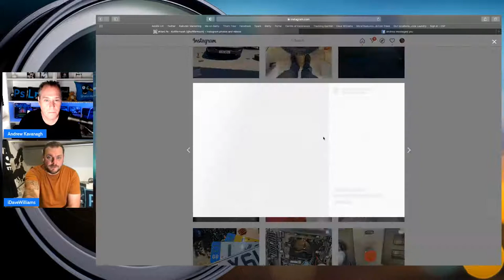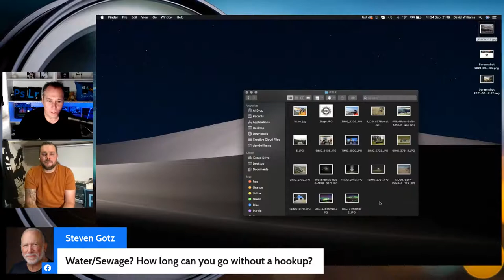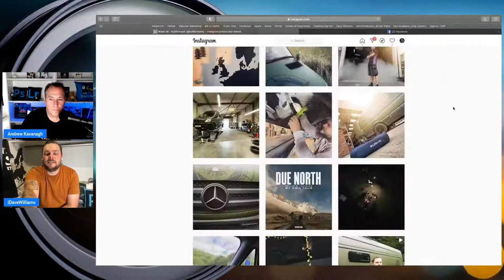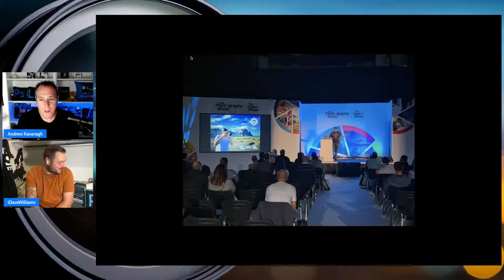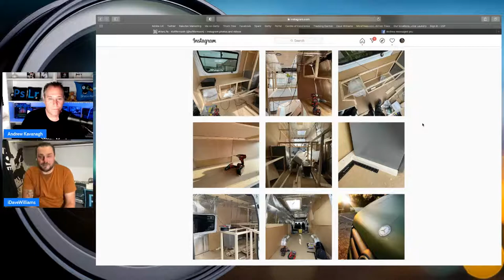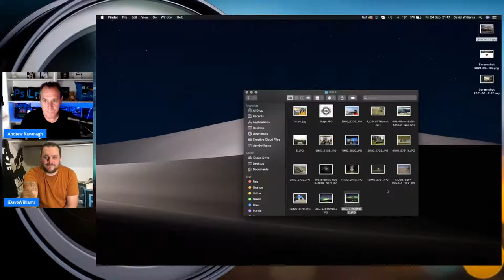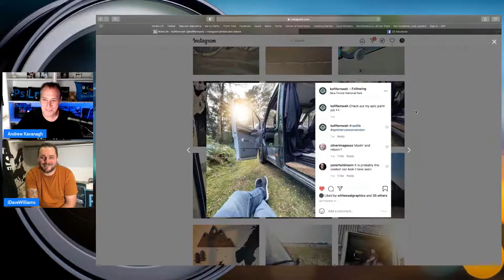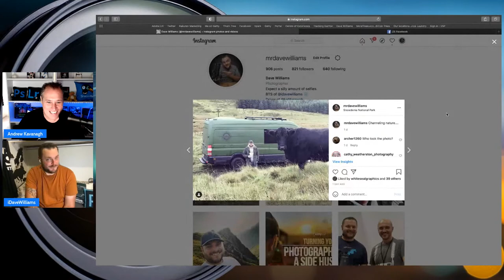Why I Choose The Photography Van Life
Why I Choose The Photography Van Life with Dave Williams - Live Video Event in the Photoshop and Lightroom Group.